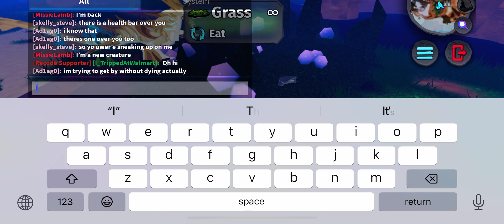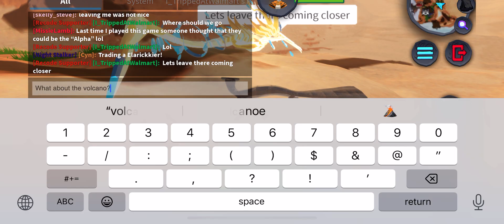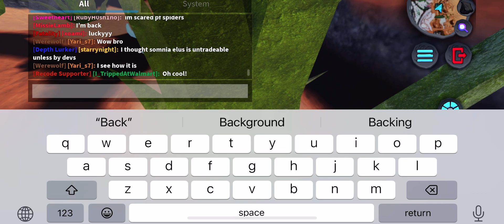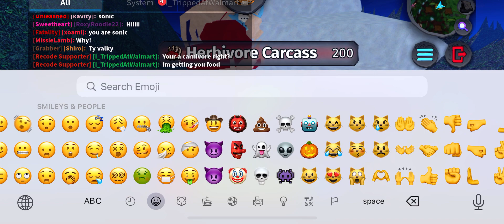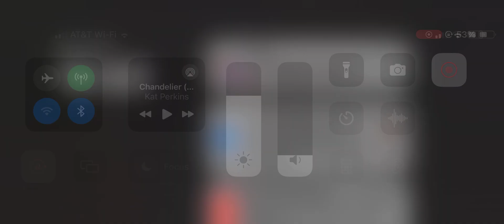Creatures of sonaria pt2